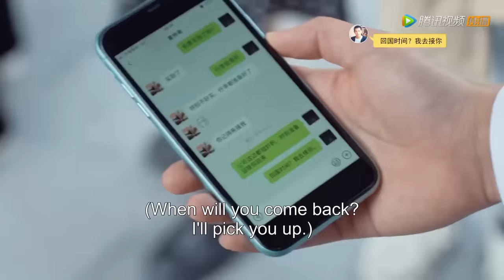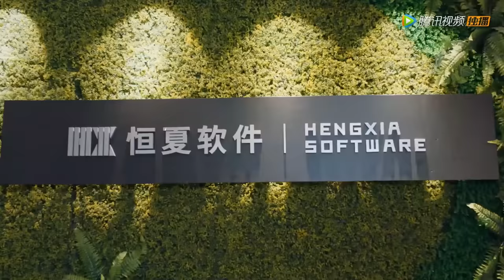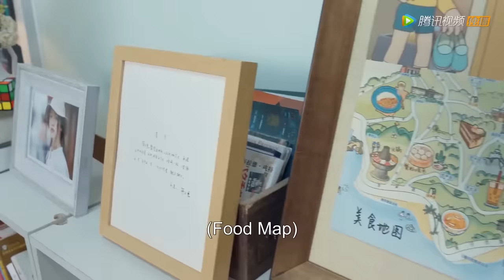Badboy became Bossy President, while his【Fiancée】suddenly arrived at his company from abroad! 🤟